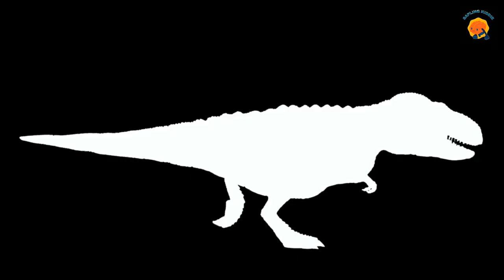Dino Roars: Move with the Dinosaurs for kids, toddlers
Hello and welcome to Sapling Kiddie.! Dr.Chandini
Hey there, young explorers! Get ready to embark on a thrilling journey back in time, where gigantic creatures called dinosaurs once roamed the Earth. But wait, what are dinosaurs, you ask? Well, imagine really, REALLY big animals that lived long before people like us came along!

Dinosaurs came in all shapes and sizes. Some were tall like buildings, while others were small enough to fit in your backpack. They had fascinating names like Tyrannosaurus rex (T-Rex for short), Stegosaurus, and Triceratops – a bit of a tongue-twister, right?

On our channel, we're here to make learning about dinosaurs super easy and fun! We'll show you colorful pictures and use simple words so you can understand everything easily.

So, whether you're curious about the biggest dino to ever exist or the tiniest dino that once fluttered around, our educational channel is your go-to place.

Ready to dive into the world of dinosaurs? Let's go, explorers

Ever wondered how these dinos moved? We've got you covered! From speedy runners to slow walkers, we'll help you imagine just how they roamed ancient landscapes.

Join us on this exciting adventure and nurture your baby's curiosity and development with @SaplingKiddie